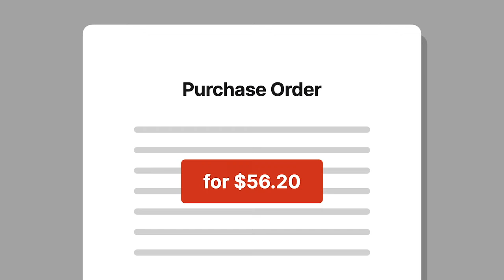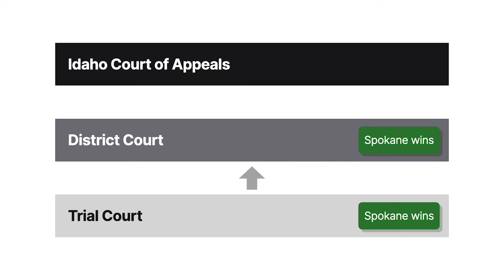Konic Int'l Corporation v. Spokane Computer Services, Inc. Case Brief Summary | Law Case Explained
Konic International Corporation v. Spokane Computer Services, Inc.
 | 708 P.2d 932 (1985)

A failure to communicate gave the Idaho appellate court an opportunity to clarify contract law in Konic International Corporation versus Spokane Computer Services.

David Young, an employee of Spokane Computer Services, was asked to research possible surge protectors for the office. Young found several protectors priced between fifty and two hundred dollars, but none of them fit the bill. After speaking with a sales representative from Konic International Corporation, Young thought he had found the right protector.

Young asked about price, and the Konic sales rep responded that the protector cost, quote, “fifty-six twenty,” unquote. Young mistakenly believed that the protector cost fifty-six dollars and twenty cents. In fact, the protector cost five thousand six hundred and twenty dollars.

Young had a purchase order drafted for fifty-six dollars and twenty cents and forwarded the purchase order number to Konic. The protector was ultimately installed. Due to internal processing issues at both companies, no one caught the pricing discrepancy until several weeks later, when comparing Konic’s invoice to Spokane’s purchase order. At that point, Spokane’s president called Konic and said that Spokane didn’t want the protector. Konic insisted that the protector was now Spokane’s and that Spokane needed to pay in full.

When Spokane refused to pay, Konic sued for breach of contract in Idaho state court. The matter was referred to a magistrate judge, who found for Spokane. On appeal, the district court also concluded that there was no contract between Konic and Spokane because Young lacked apparent authority from Spokane to purchase the protector. Konic appealed to the Idaho Court of Appeals.

Want more details on this case? Get the rule of law, issues, holding and reasonings, and more case facts

Have Questions about this Case? Submit your questions and get answers from a real attorney